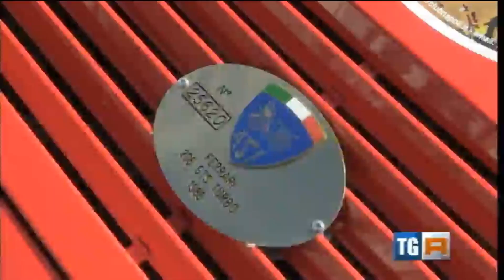Coppa Primavera 2015 - TG3 Campania 30 Marzo 2015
Il TG3 Campania del 30 Marzo 2015 dedica un servizio alla Rievocazione della "COPPA PRIMAVERA", evento organizzato dal Classic Car Club Napoli e al quale hanno collaborato il team automobilistico agerolese della Scuderia Vesuvio ed il sodalizio del "Mito Delta Club"
La manifestazione si è svolta nel weekend del 28/29 Marzo 2015.